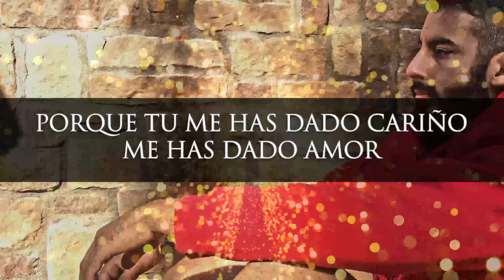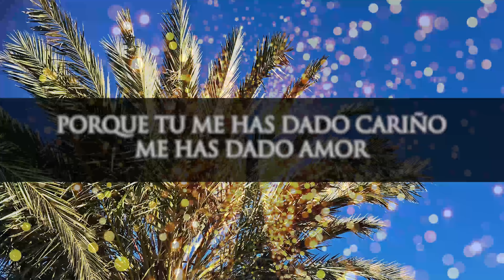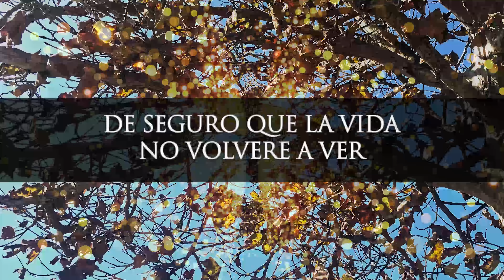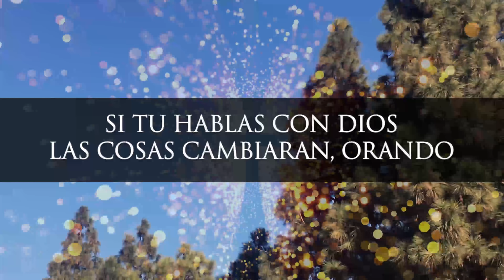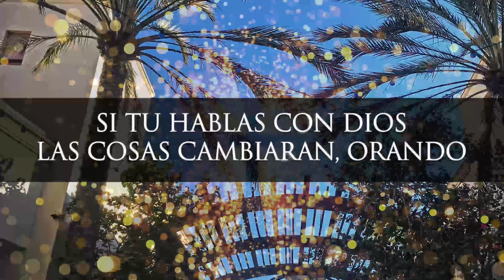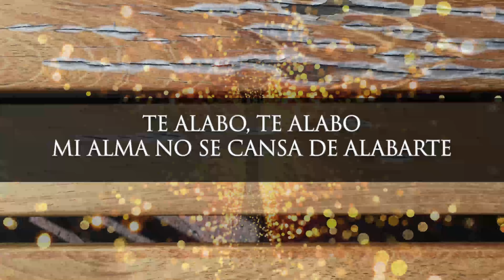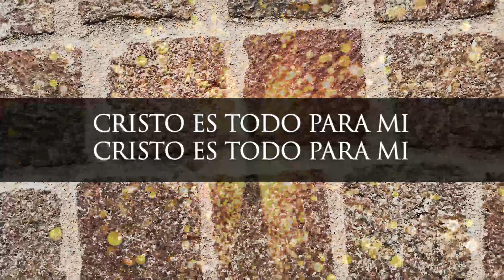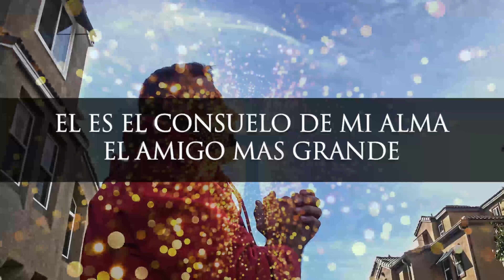Mi Pensamiento Eres Tu | Alabanzas con Poder de Dios | Canciones Cristianas | Oracion y Llanto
Al que cree todo le es posible. Marcos 9:14

Fraces relevantes a los temas:

0:00 pan de vida eterna
4:00 no te rindas
8:00 sige adelante
12:00 palabra de dios
16:00 todo es posible con dios